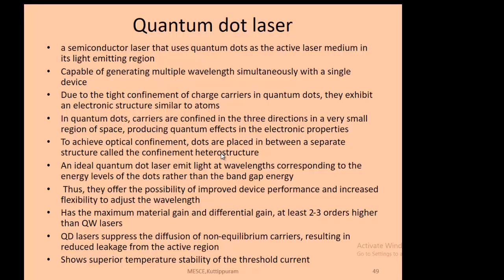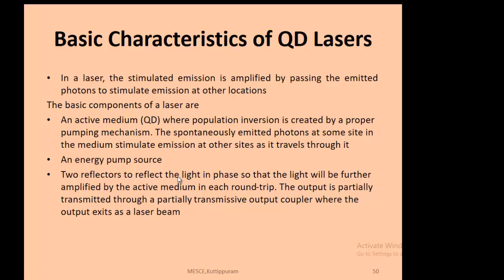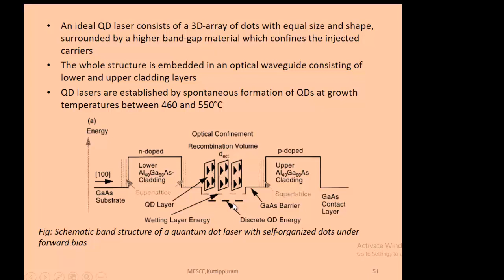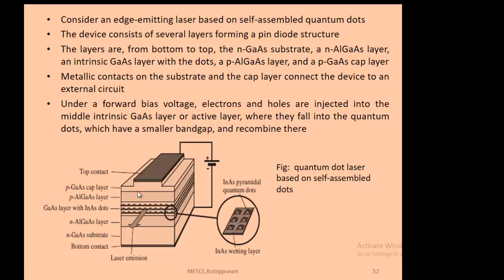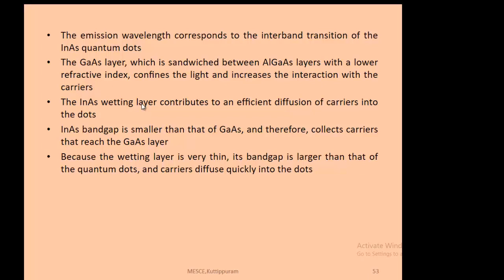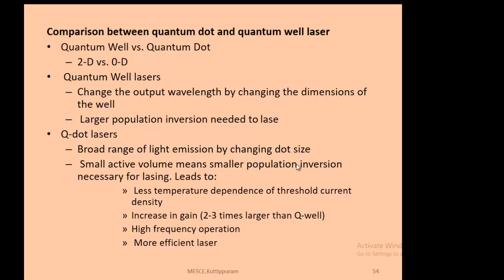EC402NANOELECTRONICS-MODULE 6- Quantum dot laser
KTU